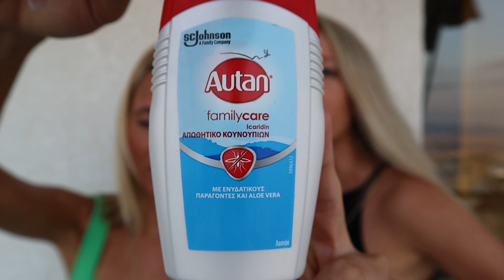IMPORTANT GREEK WORDS | THE GREEK LANGUAGE || AFTER HOURS || LIVING IN GREECE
Geia sas! Today we answer some questions about the Greek language. Important Greek words and phrases to know when visiting Greece. What do we think of the Greek language? Do we watch Greek tv?

Do you want to work in Greece? There are jobs for all languages to be found here.

Follow us in our everyday life and experience life in Athens, Greece. In our channel we will show you our best tips on places to visit, cities, islands, restaurants, bars, cafes, beaches and many more fun and interesting things. Both inside and outside of Athens.